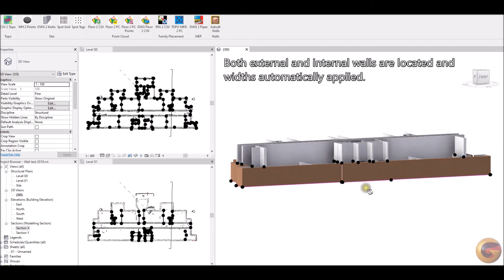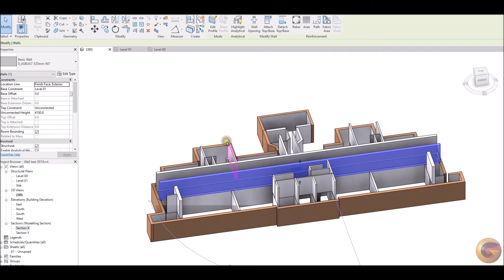As built Walls ~ Swiftly v3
Today the as-built wall workflow, which populates external and internal walls and their widths automatically, has taken another step forward and now does not require primary input of bottom and top wall constraints, for it determines this itself.
If some walls require their constraints altering after placement, then this can be achieved where necessary manually.